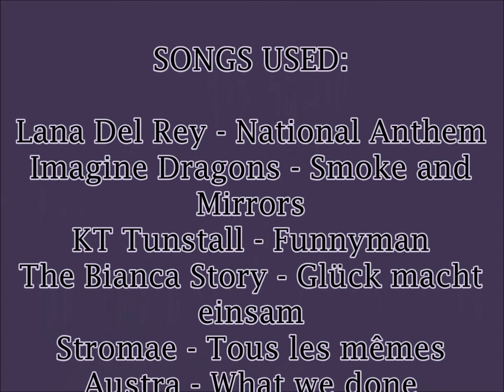The Last Berry - Ep. 3 (Sims 3 Series) | FooLFulloFCOurage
Hellooo dear people! I hope you have a wonderful day! :D

I bring you the 3rd episode of the last berry which I'm really excited about...:)

The dinner is taking place and Burke and Nicholas are unsure about it, but Elli doesn't care much. Enjoy!!

- FooLFulloFCOurage